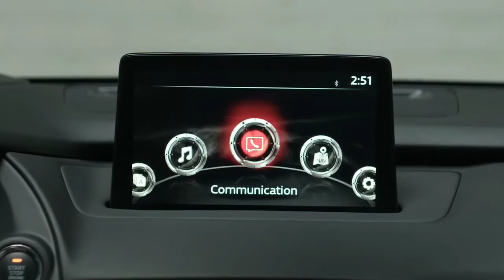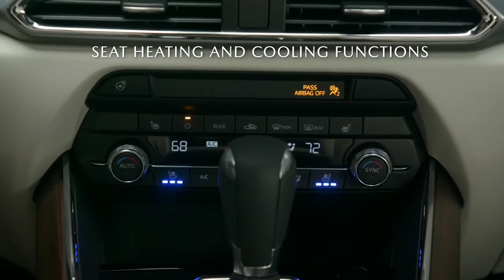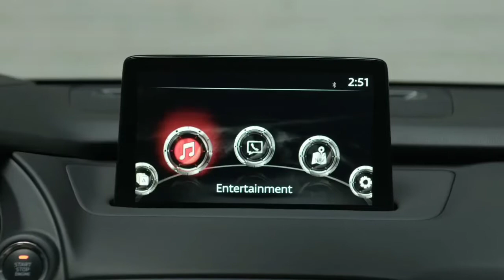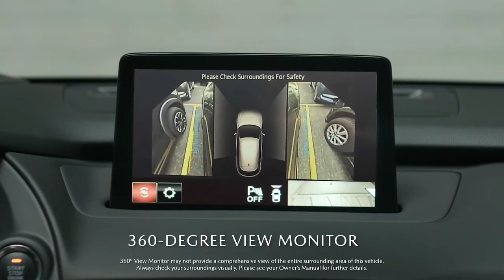2021 Mazda cx 9 sport | 2021 Mazda cx 9 signature | 2001 Mazda CX 9 toring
2021 Mazda cx 9 sport | 2021 Mazda cx 9 signature |  2001 Mazda CX 9 toring | .

1,221 mazda cx-9 colors,
2,221 mazda cx-9 release date,
3, 221 mazda cx-9 grand touring,
4,221 mazda cx-9 changes,
5,221 mazda cx-9 for sale,
6,221 mazda cx-9 touring,
7, 221 mazda cx-9 rumors,
8,221 mazda cx-9 review,
9,221 mazda cx-9 signature awd,
10, 221 mazda cx-9 signature,
221 mazda cx-9 redesign, 221 mazda cx-9,

Supercar blog,

1 about this video.( In English )

New Mazda CX 9 2021 interior, 2021 Mazda
CX 9 interior review, 2021 Mazda CX 9 interior
video, 2021 Mazda CX 9 interior google
search, 2021 Mazda CX 9 interior youtube.
The CX-9 Touring adds various seating
upgrades, including leather-trimmed first and
second-row seats, six-way power passenger's
seat, slide and tilt function is upgraded on
the second-row bench seating and two USB
charging ports in the second row. Other
additions include power liftgate, Mazda
Advanced Keyless Entry and auto-dimming
rearview mirror with Homelink.
With the optional Touring Premium Package,
occupants can further enjoy the CX-9
experience with Bose® 12-speaker premium
audio, new wireless phone charger will be
located in the storage compartment in front

rear parking sensors, two USB charging
ports in the third row, LED fog lights,
second-row retractable window sunshade,
SiriusXM® satellite radio with three-month
trial subscription. Along with this package,
owners have the option to select between
the second-row bench seating or second-row
captain's chairs with armrest and center pass
through at no additional charge.
New CX-9 Carbon Edition models builds
on the CX-9 Touring with Touring Premium
Package, but provides exclusive styling
with Polymetal Gray exterior paint, gloss
black door mirrors and new designs for the
gloss black front grille and 20-inch black
metallic aluminum alloy wheels. The interior
has red leather seats and black metallic
interior trimming on the dash, door panels
and handle bezels. The steering wheel

will have paddle shifters. Smart City Brake
Support Reverse and Driver Attention Alert
are new i-Activsense safety features on the
Carbon Edition models. The CX-9 Carbon
Edition comes standard with second-row
through. Other features include hands-free
power liftgate, ventilated front seats, heated
second-row seats, heated steering wheel,
seven-inch TFT reconfigurable digital gauge
display, Satin Chrome roof rails, automatic
power folding door mirrors, Adaptive
Front-lighting System, eight-way power
driver's seat with lumbar support and memory
positioning, chrome lower exterior accents,
interior LED accents, windshield wiper de-icer
and frameless rearview mirror.
The CX-9 Grand Touring moves up from
the Touring with Touring Premium Package

1,Secan topic video series point.

1, my channel related search topic video series point.

 If You Want To Search By Brand Like:
1) BMW
2) Mercedes
3) Audi
4) Range Rover , Land Rover & Jaguar
4) KIA
5) Lexus
6) McLaren
7) Honda
8) FORD
9) Lamborghini
10) Toyota
11) Hyundai
12) Isuzu
13) Acura
14) Etc